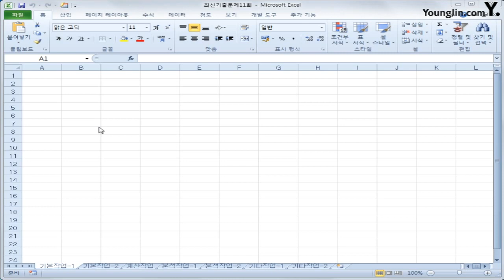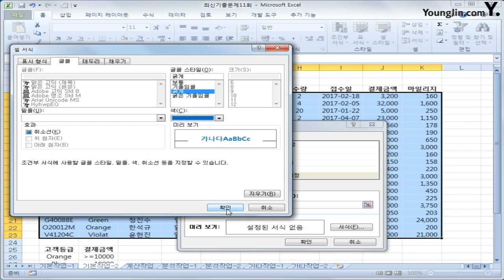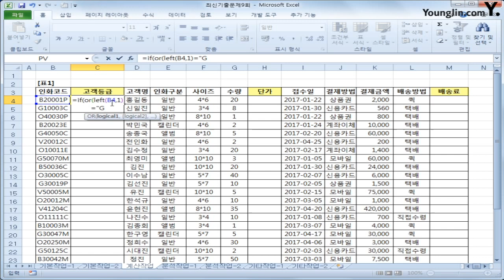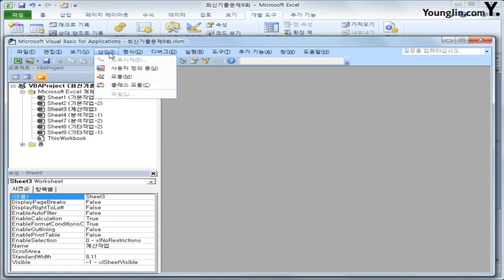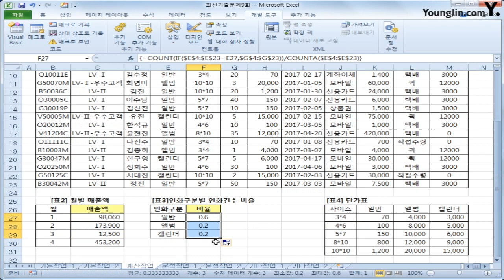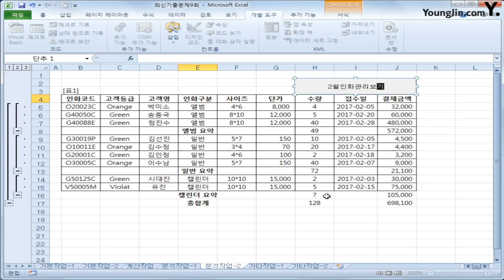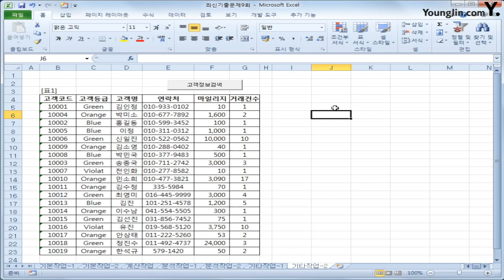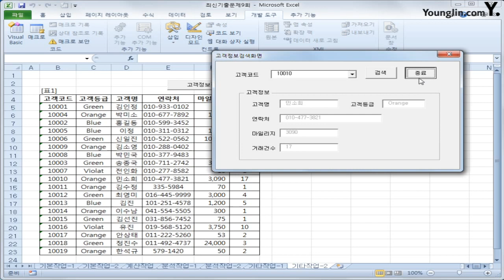스프레드시트 2013 B(2018)